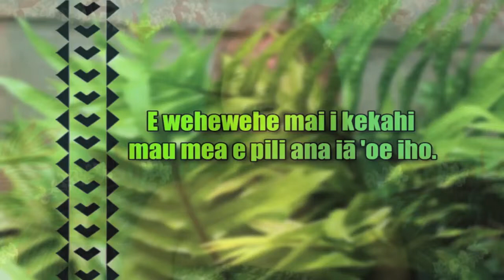Charissa Puamana Waiʻalae, "He Hawaiʻi Au"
Puamana Waiʻalae is the author of "He Hawaiʻi Au (I am Hawaiian)."  Her poem earned an honorable mention in the Spring 2012 Kā ʻUmeke Kāʻeo Native Hawaiian Writing and Arts Achievement Awards and is a published at Pūpū A ʻO ʻEwa Native Hawaiian Writing and Arts (pupupaoewa.org).